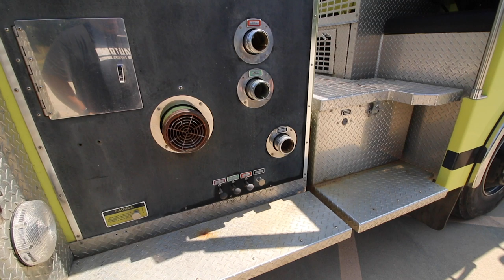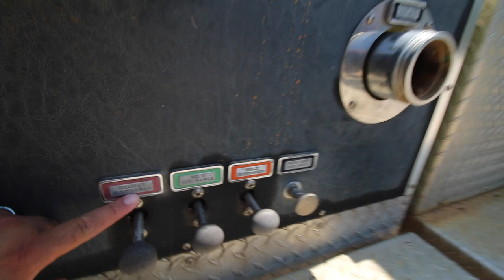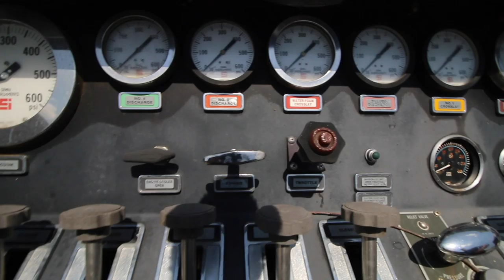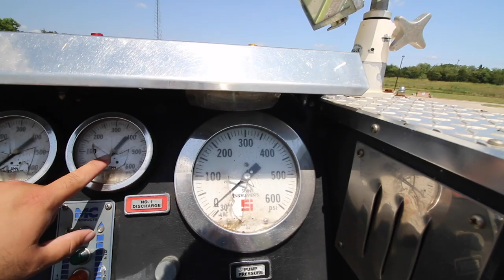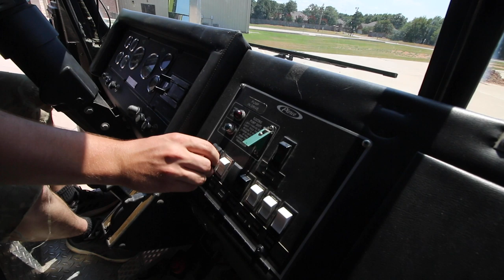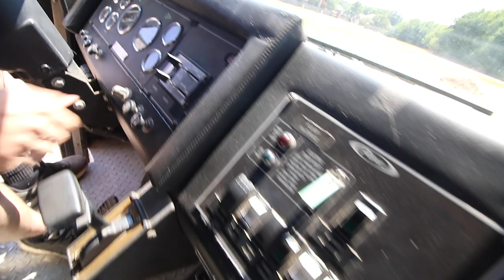21 YEAR OLD DAILY DRIVES A FIRE TRUCK????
Guys today is like a little boys dream come true. We got to play with a real life fire truck. The story is even better. My buddy marshall is a 21 year old who drives this truck around town. Today we take a look around and seriously play with it. We whip it around some back roads and Marshall scares the life out of me with how fast he drove it. Today was such a fun day! Make sure to like the video, leave a fun comment and please don't skip those ads! It would be greatly appreciated!

My Gear:

STEADICAM VOLT - Stabilizer

CAMERA
Canon 70 D

LENS
Canon EF-S 10-18mm f/4.5-5.6 IS STM

CAR MOUNT
Delkin DDMNT-TRIPLE Gecko Three-Arm Suction Mount